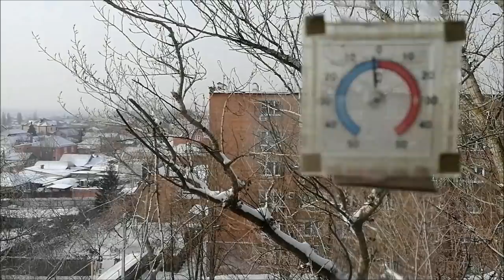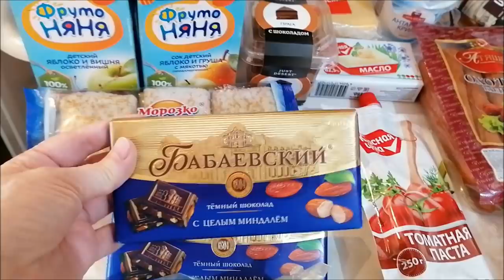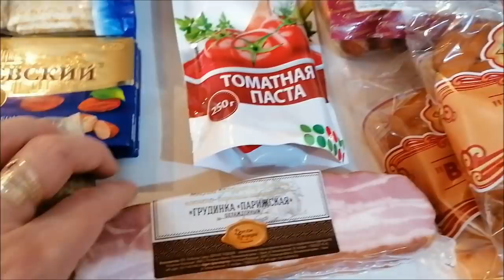Болталка, прогулка, закупка продуктов, дегустация, влог